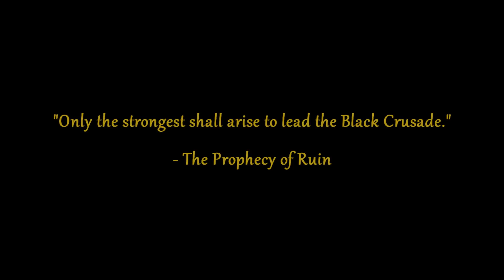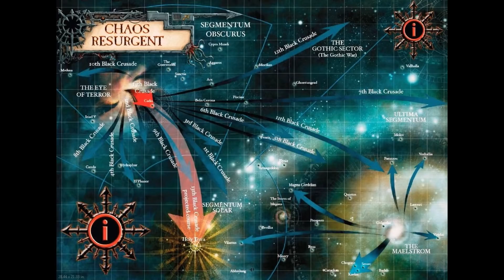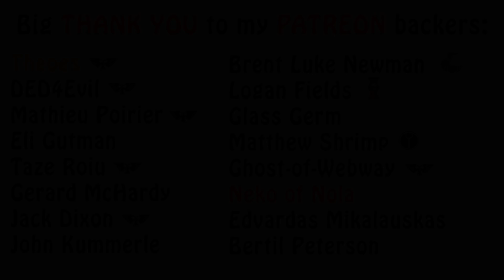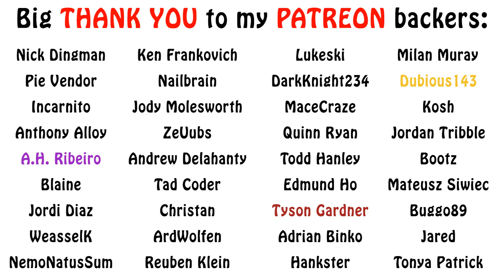Warhammer 40k Lore - The Black Crusades, What are They?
In this episode of Imperial History, I give an overview to what the infamous Black Crusades are all about. Enjoy!!!